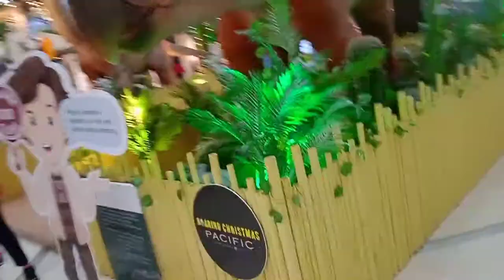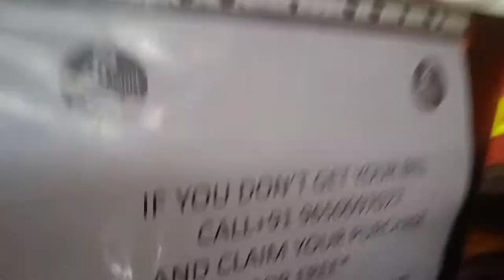Pacific mall ne mujhe 500₹ diye 😍 srf ek photo khichvaane ke *Tried waffles for the first time*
Dinos are Roaring at pacific mall this Christmas! 😯